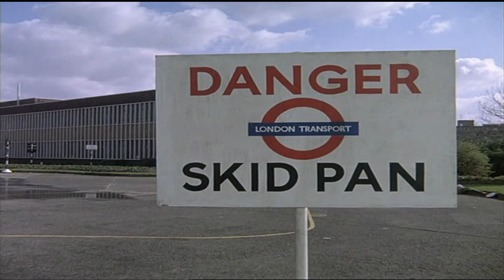On The Buses Skid Test